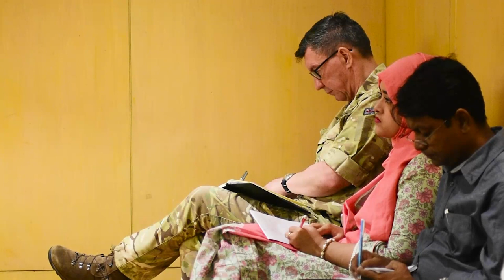Emerging Security Challenges: South Asian Security Landscape | BIPSS Roundtable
Bangladesh Institute of Peace and Security Studies (BIPSS) organized its April Roundtable discussion on the topic, 'Emerging Security Challenges: South Asian Security Landscape', at the Westin, Dhaka. The discussion was moderated by Dr Iftekhar Ahmed Chowdhury, a Distinguished Fellow at BIPSS. The expert panel consisted of Dr Niloy Ranjan Biswas, Associate Professor of International Relations at the University of Dhaka, Ms Farzana Mannan, Associate Professor of International Relations at Jahangirnagar University, and Brig. Gen. (Retd) Shahedul Anam Khan, former Associate Editor of the Daily Star.

All the panellists agreed that South Asia should be given greater importance by major international actors. It should be the centre-piece in all regional strategies. Moreover, there is a need for increased connectivity, cooperation, and integration among the South Asian countries. Bangladesh could be an important catalyst in the strategic arena of South Asia.

Watch the full roundtable discussion here.